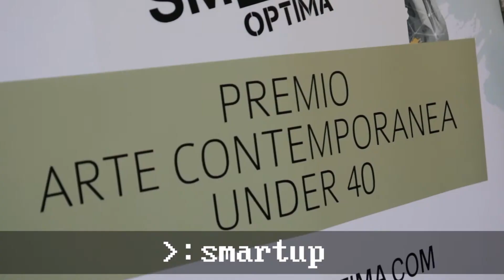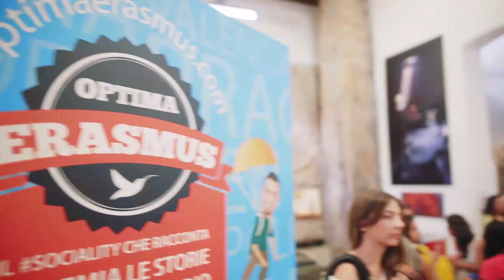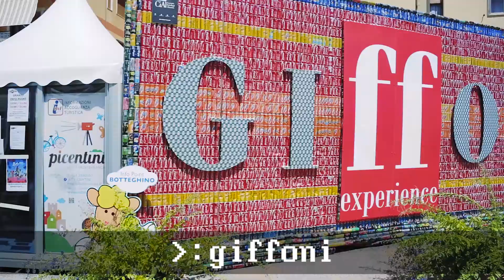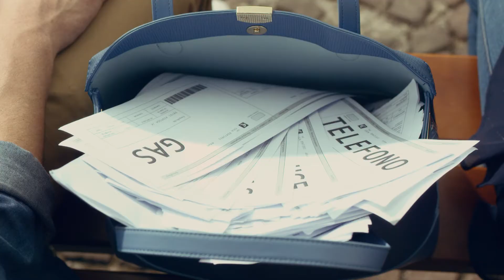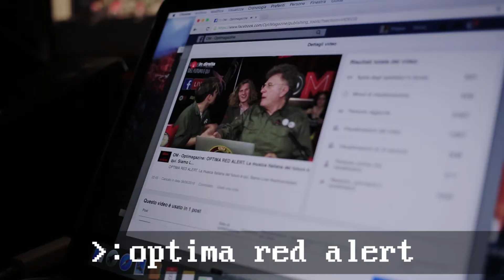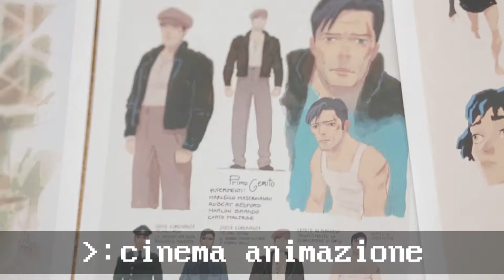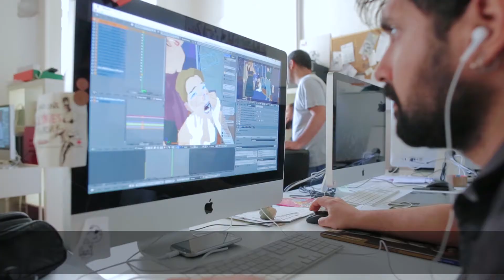2016 - Un anno di Optima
Un rapido volo attraverso molte delle attività di brand messe in campo da Optima Italia durante l’anno 2016. Musica, Cultura, Eventi, Cinema, Formazione, Arte ed altro ancora. Ringraziamo tutti gli ospiti e gli amici che ci hanno fatto visita, che abbiamo intervistato e tutto il pubblico che ci ha scoperto, seguito, commentato e condiviso.
Stiamo ripartendo con un 2017 da sballo. Scegliete Optima, il futuro è semplice.